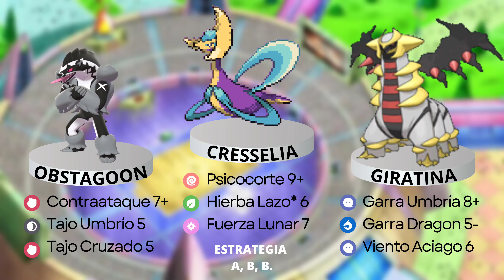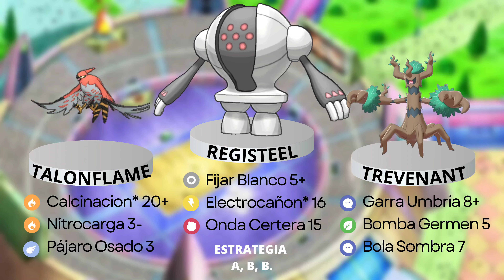Revisamos el META de la Liga Ultra Abierta!!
Revisamos el META  de la Ultra abierta, donde nos llevamos muchas sorpresas.
⚡️Ataque Ala se lleva las palmas ya que esta muy presente en los equipos y en los primeros puestos de este ranking.
¡Quédate hasta el final para ver nuestras recomendaciones de equipos para esta liga! ᕙ⁠(⁠⇀⁠‸⁠↼⁠‶⁠)⁠ᕗ

++ Publicamos tus partidas ++
Recuerda que ya puedes mandarnos tus partidas y hacemos su video.
¿Cómo te las mando Alex? Envíanos link de descarga de Google Drive o como adjunto a nuestro correo o por messenger.

Recuerda seguirnos en Facebook y Tiktok, estamos como Alexbewolf o Alexbewolf Competitivo.
Gracias por leernos. Y recuerda... ¡¡¡con honor hasta el FINAL!!!